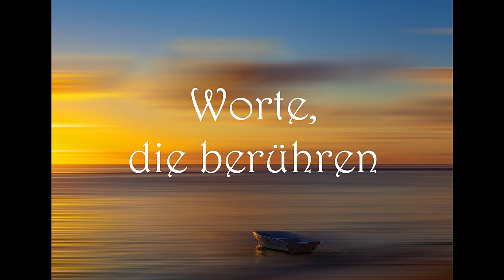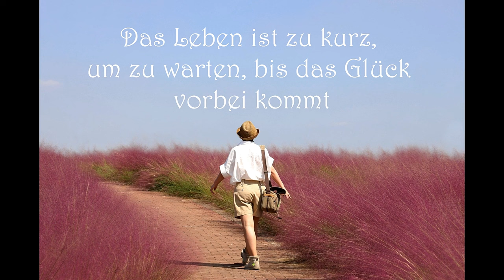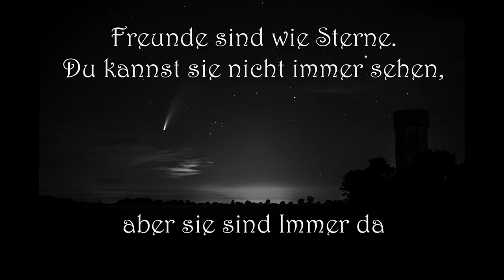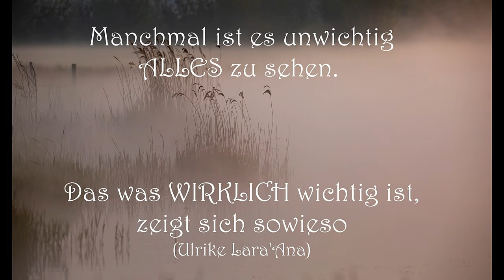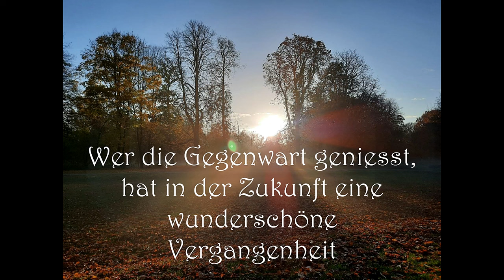🌸Sprüche zum Nachfühlen und Erkennen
Lass Dich berühren, Du wundervoller Mensch und einzigartige Seele

🌍Ein Gemeinschaftsprojekt für die Globale Identität. Ein Aufruf von mir in meinem Telegram Kanal und die Bitte um Bilder und Sprüche ermöglichte hier ein wundervolles Video.🎁

🙏🏻Danke an: Astrid, Albane Maxima, Karin Sherin, Birgit, Petra, Mareile Fabijenna, Sandra Shadja'Maa und Pixabay

Alles ist Liebe Ulrike Lara'Ana💖

🥰Passende Videos:💖

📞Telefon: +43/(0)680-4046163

🎥Videos und 📸Bilder: Pixabay